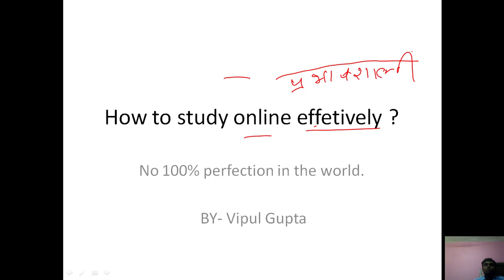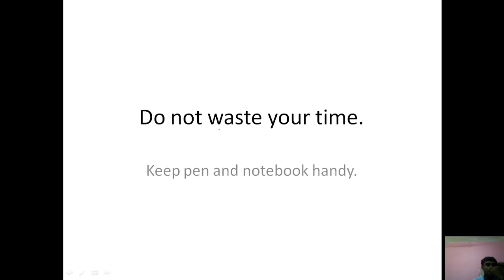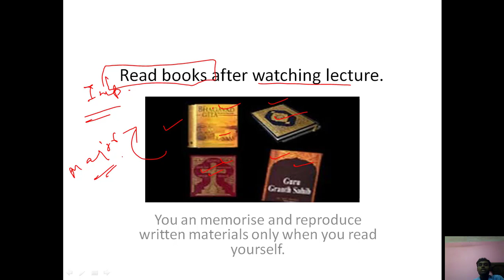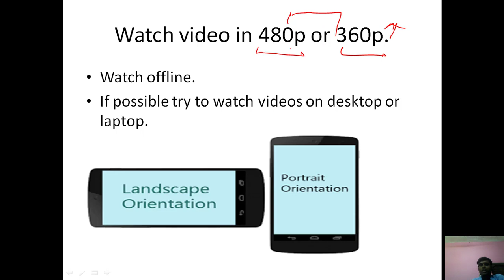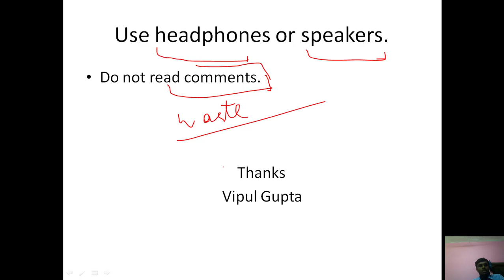How to study online effectively ?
DAWN WASHCO SCHOOL
MAU
KASARA MAU
DAWN WASHCO SCHOOL PRESENTS A SERIES OF ONLINE CLASSES TO ENHANCE THE LEARNING ABILITY OF LITTLE STARS.
MOTIVATIONAL VIDEO
GUIDING VIDEO
ONLINE CLASSES